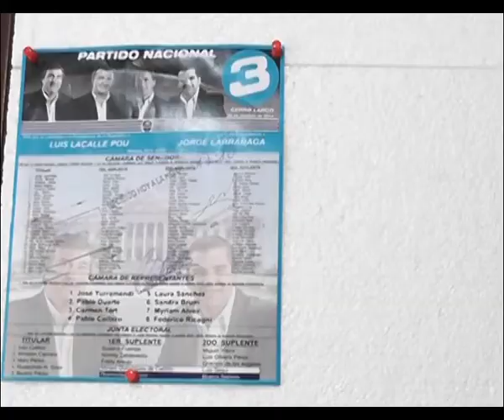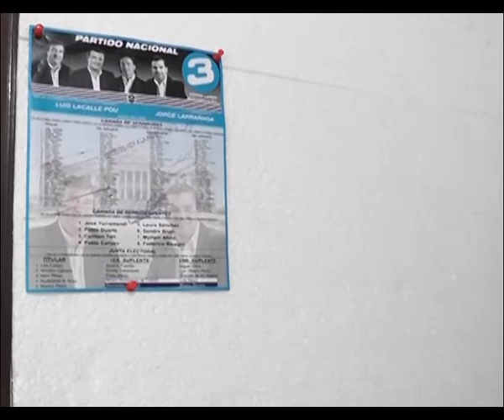JOSE YURRAMENDI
La  candidatura a la diputación del Dr. Ernesto Dehl apoyando el Senado de Alianza Nacional  no debilita mis posibilidades de llegar al Parlamento opinó José Yurramendi.
El candidato de la lista 3 dijo que competir con el Ex Intendente Barreiro significa una mayor responsabilidad.
La Lista 3 fue la primera lista registrada ante la Junta Electoral de acuerdo a lo confirmado por Yurramendi.